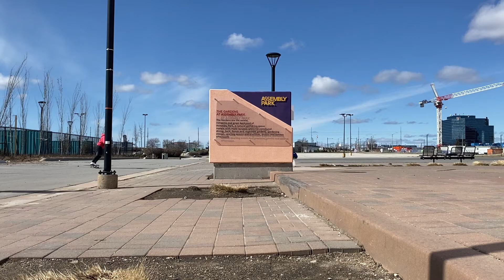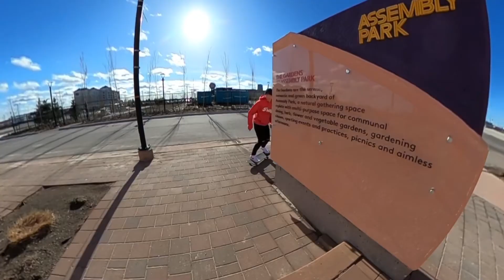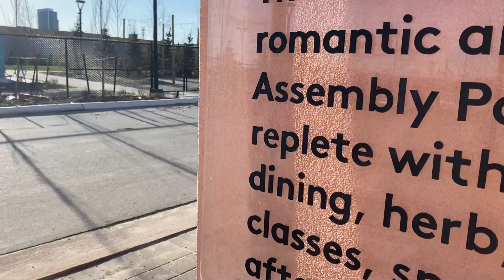SLAPPY FRONT NOSE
A few gopro 360 clips filmed by Dan Sedran. And a mini battle for a front noseslide across the gap. The longest, and probably first proper (slappy) front nose I've done. At the best curb spot around. Thanks for Bee for filming.

slappy
frontside
nose slide
FS
slappy fs noseslide
gap